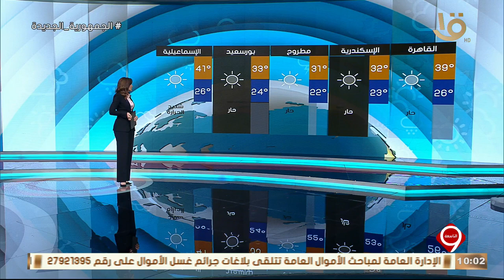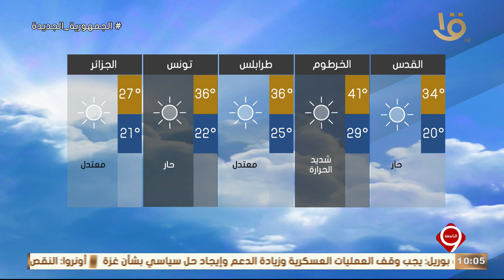بيان بدرجات الحرارة المتوقعة غدا